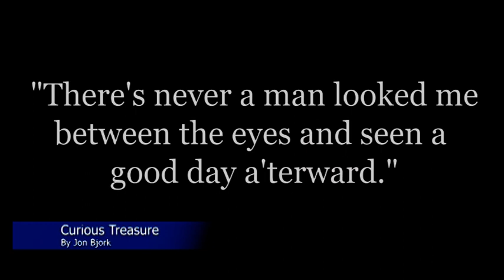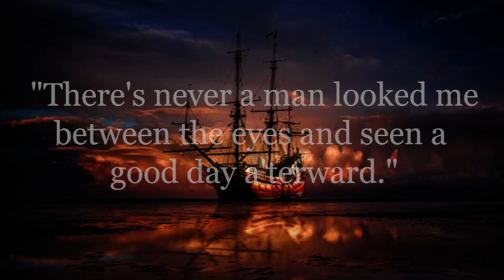Music for Treasure Island. 2 Hour Immersive reading Book Score and Study Music. Background Music.